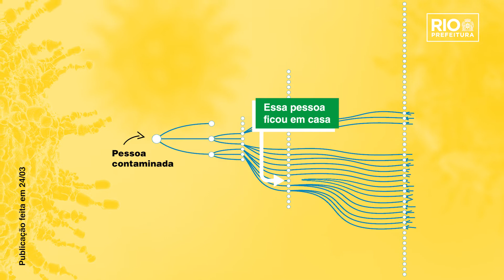CORONAVÍRUS | Fique em casa e evite a propagação!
Não é por um, é por todos. No RioContraOCorona você faz toda a diferença. Fique em casa.